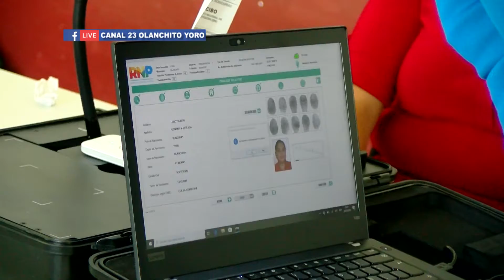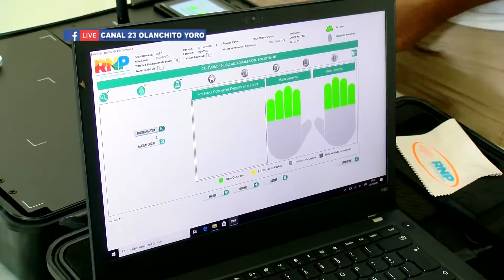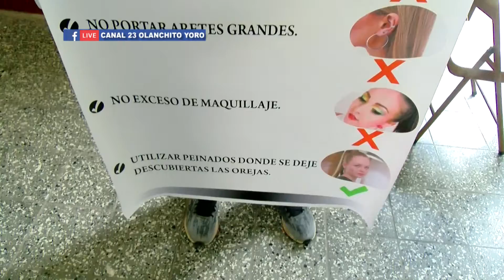CONTINUA EL PROCESO DE ENROLAMIENTO PARA ADQUIRIR LA NUEVA TARJETA DE IDENTIDAD